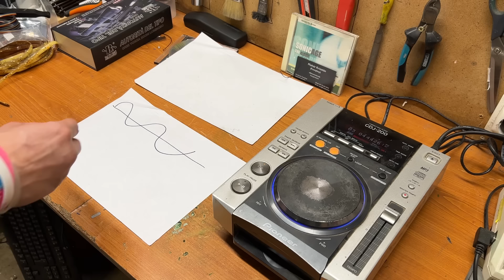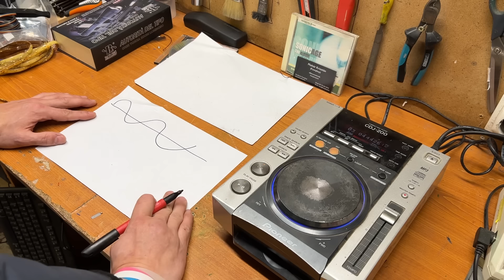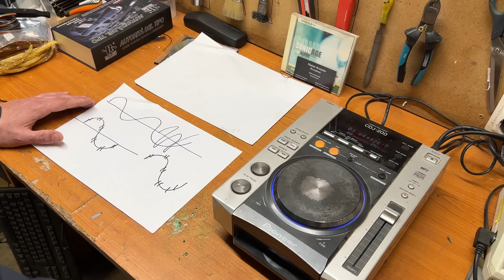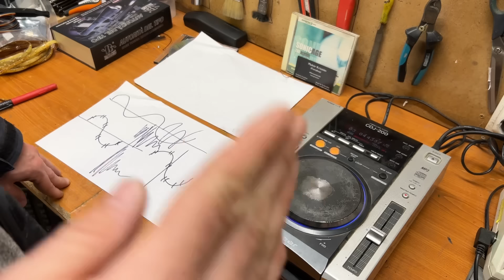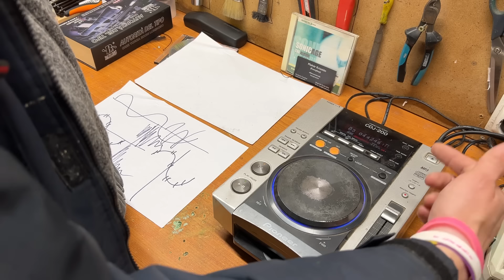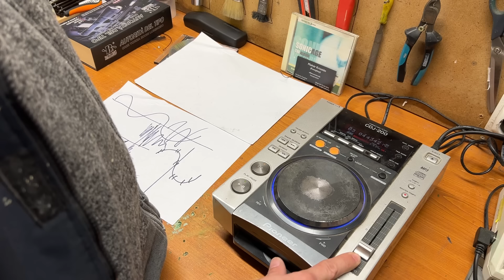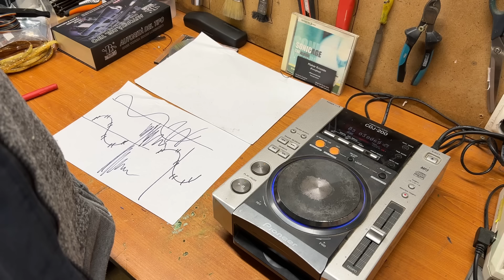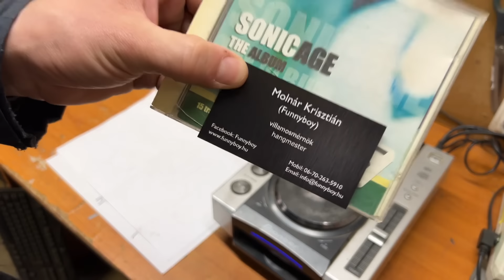Hogy működik a sebesség szabályzás, és miért nem használok master tempo-t